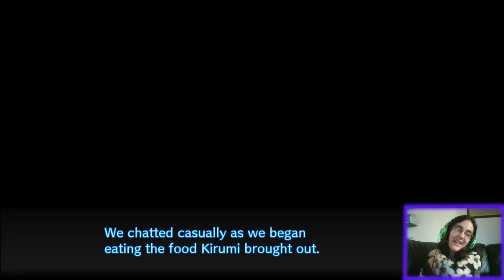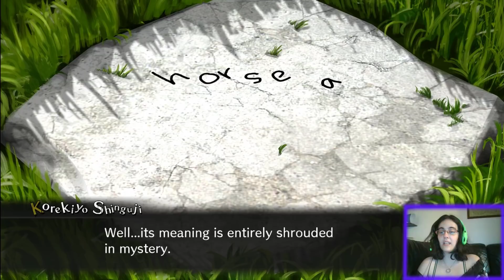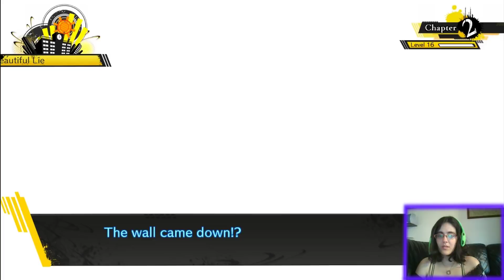Danganronpa V3 Parte15-EL PREMIO DE MONOKUMA!!!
Monokuma nos da la ocarina del tiempo!

Tras los sucesos del primer juicio, los chicos intentan llevar un día de normalidad sin éxito. Monokuma aparece con sus cachorros para darles un premio a sus alumnos por haber superado el primer juicio. Lo cual cada objeto nos permitirá acceder a una nueva zona de la academia.